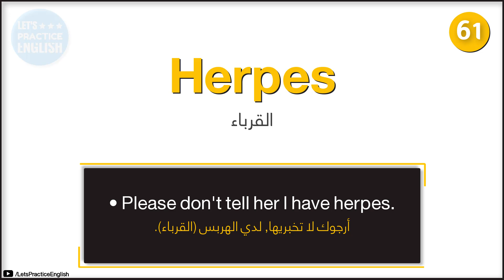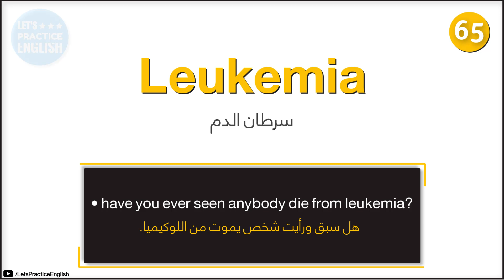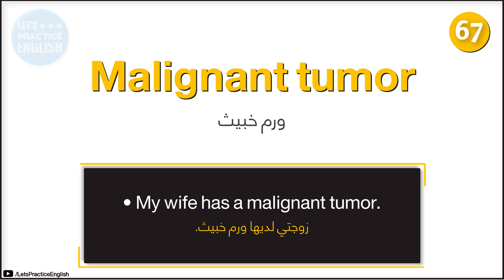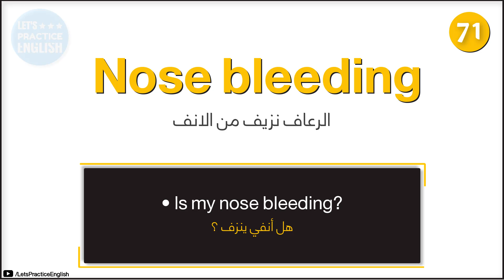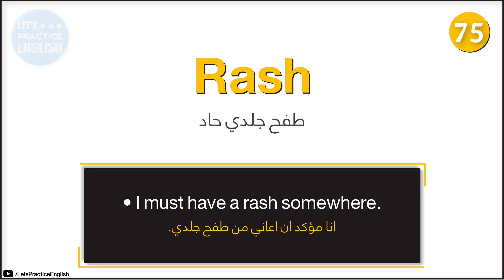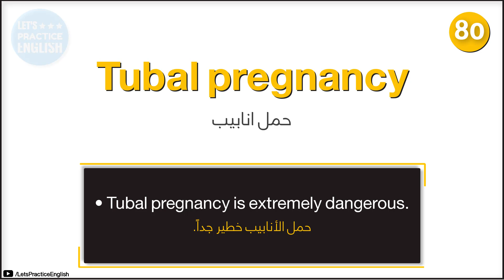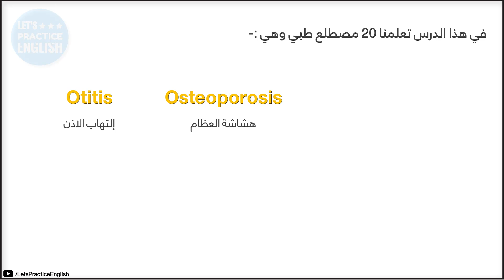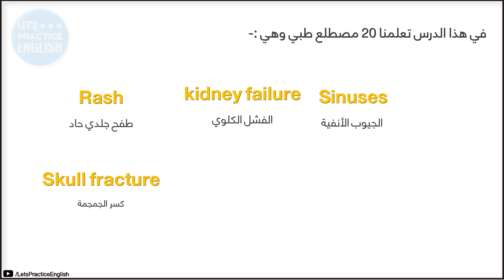100 مصطلح طبي شائع في حياتنا اليومية #4 - الانجليزية مع ساره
100 مصطلح طبي شائع في حياتنا اليومية #4

في هذا الفيديو سنتعلم 20 مصطلح شائع في مجال الطبي ( الصحة ) مع جملة او مثال لكل مصطلح لتوضيح معنى المصطلح

يلااا نبدأ :)

61- Herpes القرباء
Please don't tell her I have herpes
أرجوك لا تخبريها, لدي الهربس

62- Hernia فتق
I got a hernia patient to take care of.
 لدي مريض فتاق علي الإعتناء به
63- Kidney stone حصوه الكلي
He had an operation to remove a kidney stone
هو لديه عملية لازاله حصوه الكلي

64-Kidney transplant زرع كلي
I need a kidney transplant.
انا بحاجة الى نقل كلى.

65- Leukemia سرطان الدم
 have you ever seen anybody die from leukemia?
 ‏ هل سبق ورأيت شخص يموت من اللوكيميا
66- Laceration تمزق
I can't find any lung laceration.
لا يمكنني العثور على أي تهتك بالرئتين

67- Malignant tumor ورم خبيث
My wife has a malignant tumor
زوجتي لديها ورم خبيث

68- Nausea غثيان
Rough seas cause nausea in most people
البحار الهائجة تسبب غثيان معظم الناس

69- Otitis إلتهاب الاذن
Otitis media with effusion
 التهاب الطبقة الوسطى للأذن المصحوب بانصباب دموي
70- Osteoporosis هشاشة العظام
Osteoporosis in a woman that young?
هشاشة عظام في إمرأة بهذا الصغر؟

71- Nose bleeding الرعاف نزيف من الانف
Is my nose bleeding?
هل أنفى ينزف ؟

72- Over dose جرعه زائده
that woman died of over dose
 تلك المرأه توفت بجرعه زائده من المخدر
 ‏73- Pregnancy حمل
‏my sister had a difficult pregnancy
اختي كان حملها صعب

74- Preterm labor ولادة مبكرة
What if she has preterm labor?
ماذا لو بدأت ولادة مبكرة ؟

75- Rash التهاب جلدي حاد
I must have a rash somewhere.
انا مؤكد ان اعاني من طفح جلدي

76- kidney failure فشل كلوي
Doctors, this is a simple case of kidney failure.
 ‏أيها الأطباء، هذه حالة فشل كلوي بسيطة
 ‏77- Sinuses جيوب انفيه
Think I have bad sinuses or something.
ربما تتعبني الجيوب الأنفية أو شيء ما

78- Skull fracture كسر الجمجمة
There's no skull fracture, so that's good.
لا يوجد كسر في الجمجمة وهذا شيء جيد

79- Spinal cord الحبل الشوكي
Spinal cord should be okay,
ربما يكون حبل الشوكي بخير

80-Tubal pregnancy حمل انابيب
Tubal pregnancy is extremely dangerous
حمل الأنابيب خطير جدا